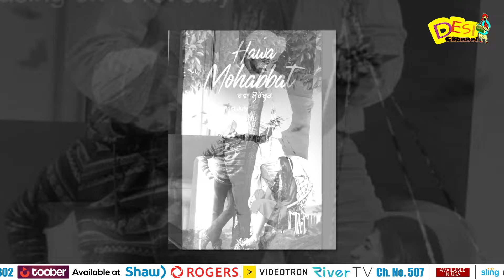Hawa Mohabbat Song Released - Satinder Sartaaj | Diljott | Beat Minister | Latest Punjabi Song 2024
Hawa Mohabbat Song Released - Satinder Sartaaj | Diljott | Beat Minister | Latest Punjabi Song 2024 | Desi Channel

DAILY HUNT
Sling TV (Dish Network USA)
ROKU
Toober Tv available on
Shaw (Canada)
Roggers(Canada)
Videotron (Canada)